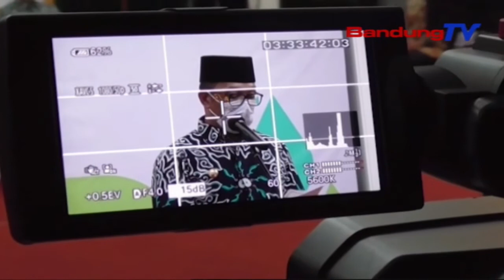Energi Terbarukan, Jabar Ngokolakeun Gas Tur Panas Bumi | TP | BANDUNGTV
TP | BANDUNGTV | DERI FIRMAN | Gubernur Jawa Barat Ridwan Kamil Netelakeun, Pihakna Bakal Ngamaksimalkeun Ketak Ngagunakeun Gas Tur Panas Bumi Di Jawa Barat, Alatan Reana Potensi Eta Komoditas Anu Dua Di Tatar Parahyangan. Samalah, Ridwan Kamil Nandeskeun, Suburna Taneuh Ngabalukarkeun Energi Terbarukan Ti Jawa Barat Leuwih Punjul. Ku Kituna, Pihakna Satekah Polah Numuwuhkeun Energi Terbarukan Babarengan Jeung Anggota Asosiasi Dewan Penghasil Migas.